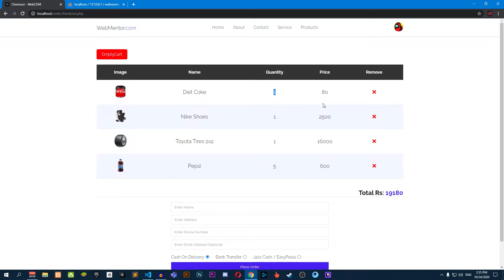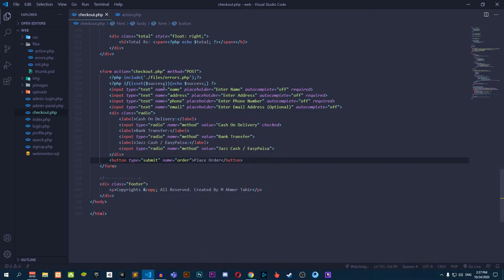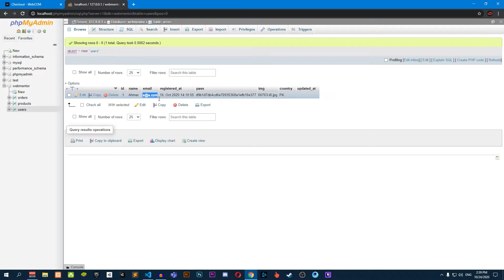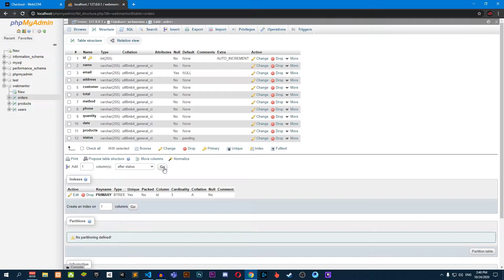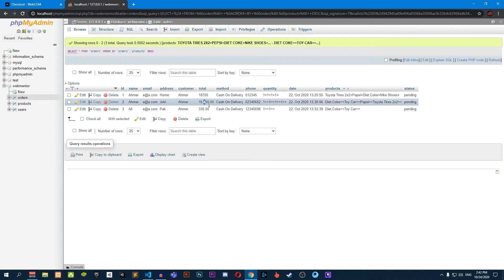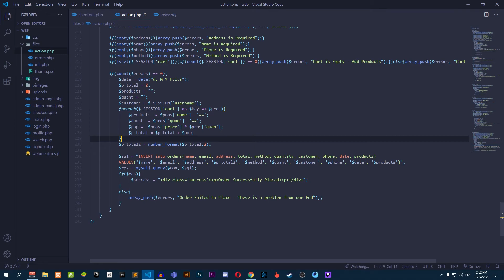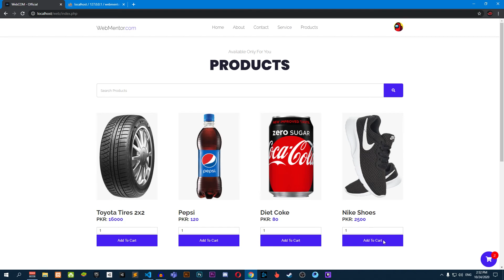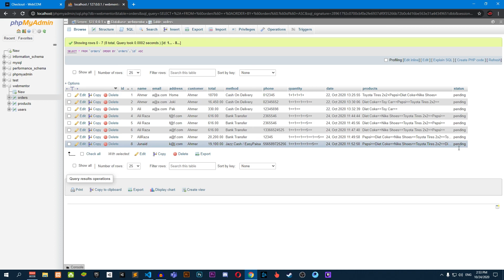How To Create Checkout in PHP - eCommerce | Urdu & Hindi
💧 System Specs:
1. Porcessor: Core i5 8600k @3.6GHZ Coffee Lake
2. GraphicCard: ASUS GTX 1050Ti Cerberus 4GB
3. RAM: GSkill RipJaws 16GB (8x2) DDR4 3200Mhz
4. PowerSupply: Cooler MasterWatt 350Watt
5. Mobo: ASUS Tuf H310-Plus ATX Motherboard 8th Gen
6. Casing: MasterBox Lite 5 RGB
7. HeatSink: ThermalTake Riing 12 RGB
8. SSD: 120GB ADATA
9. HDD: 1TB Seagate 7500RPM 64MB Cache
10. Monitor: Dell S2240L 21.5 Inches 1920x1080 @60Hz
11. Microphone: Samson Metor
12. Studio Microphone Kit: Rode NT USB MINI